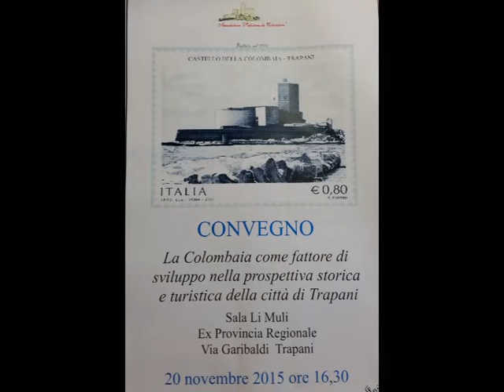COLOMBAIA fattore di sviluppo turistico presentazione